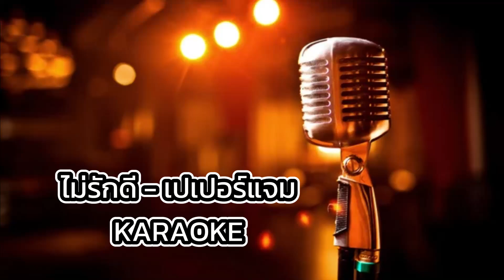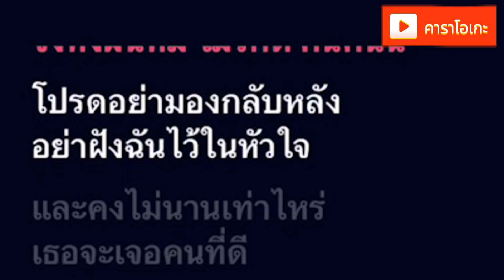ไม่รักดี - เปเปอร์แจม [ คาราโอเกะ ] สถานีจินตนาการ